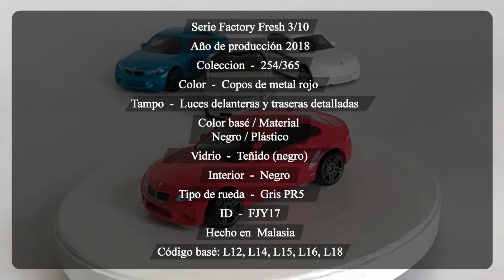2016 BMW M2 |🔥Hot Wheels🇩🇪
Una gama derivada de una de las marcas con un lugar importante en el mundo automovilistico, el M2 es un claro ejemplo del desempeño en esta serie, incluyendola como Safety Car del Moto GP durante la temporada 2016

2016 BMW M2
Serie Factory Fresh 3/10
Año de producción  2018
Diseñador - Ryu Asada
Coleccion - 254/365
Color - Copos de metal rojo
Tampo -  Luces delanteras y traseras detalladas
Color basé / Material
Negro/Plástico
Vidrio - Teñido (negro)
Interior -  Negro
Tipo de rueda -   Gris PR5
ID -   FJY17
Hecho en  Malasia
Código basé: L12, L14, L15, L16, L18

El BMW M2 es una versión de alto rendimiento del automóvil BMW Serie 2 desarrollado por la división de automovilismo de BMW

El M2 se presentó en Need for Speed: No Limits en noviembre de 2015, antes de estrenarse más tarde en el Salón Internacional del Automóvil de Norteamérica en enero de 2016.

El M2 está propulsado por el motor N55B30T0 de seis cilindros en línea turboalimentado de 3 litros con una potencia de 365 hp.

Tiene una transmisión manual de 6 velocidades o una transmisión de doble embrague de 7 velocidades.

Acelera de 0 a 100 km/h, cerca a un tiempo de  4,5 segundos y una velocidad máxima de 250 km/h (155 mph).

El M2 se utilizó como coche de seguridad en la temporada 2016 de MotoGP.

Cuenta con una variante más potente, el BMW M2 Competition, el cuál fue presentado en el Auto Show de Beijing 2018 y sucedió al M2 Coupé estándar.

También tiene una versión de pista, el M235i Racing, de la Serie 2 desarrollada por la división BMW Motorsport el cuál se fabricó entre 2014 y 2018.

Hot Wheels cuenta con 5 variantes de este modelo.